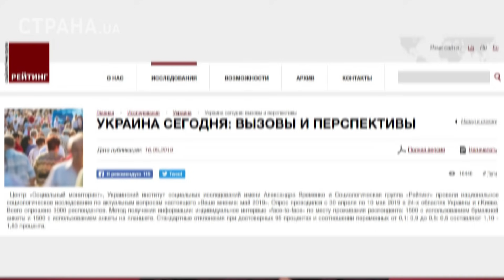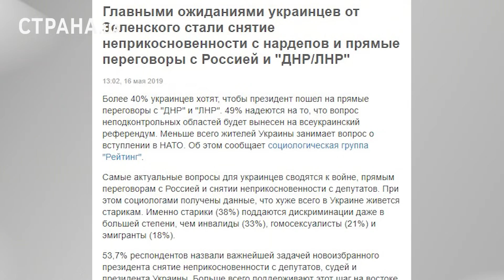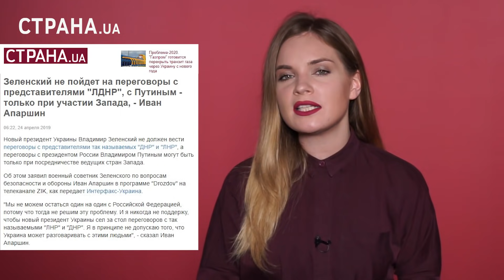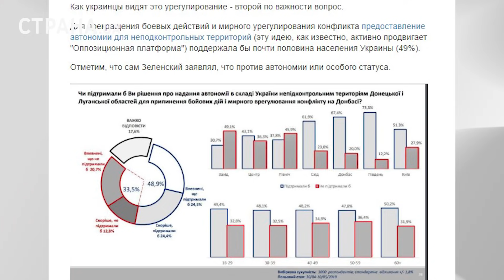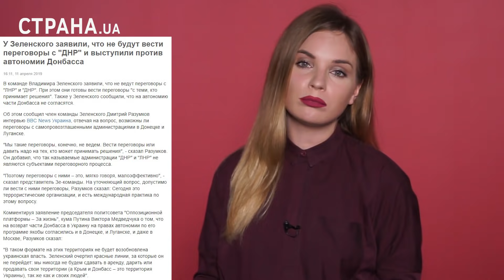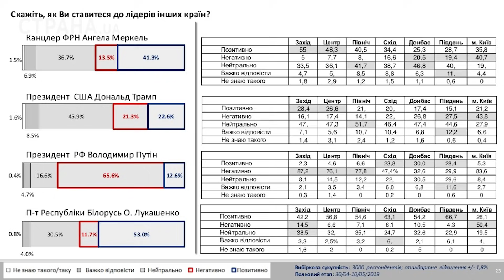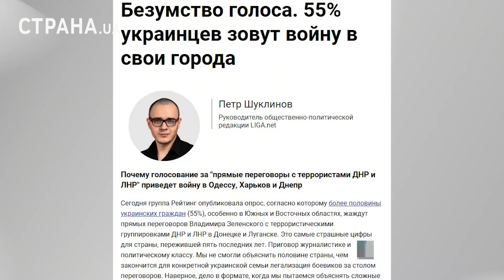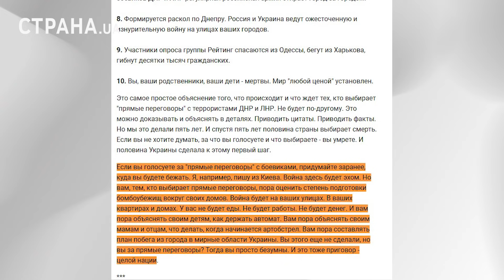Украинцы за переговоры с Путиным и «ДНР». | ЯсноПонятно #156 by Олеся Медведева